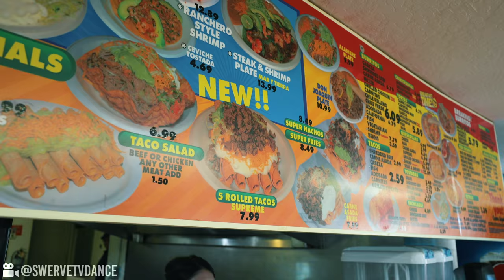WHATUPRG - Glory ft. GAWVI (Exiles Dance Video)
Shoutout to the Exiles for putting together this dance for WHATUPRG's Glory ft. GAWVI!

Choreography by: Anthony Cordova
Dancers: Anthony Cordova, Sean Perry, Michael Holmes, Carlos Carraballo, and United Dance Company.

Glory is now available on Reach Records Summer Nineteen Playlist! Curated by the people, for the people. Listen to it now